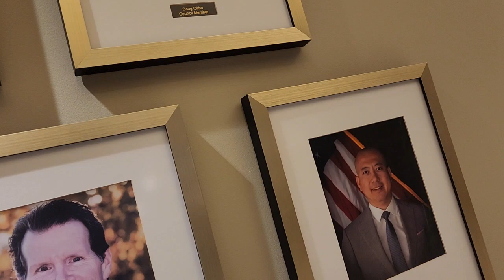Another plea to city council. The cops need to do their job. Make them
They just won't do their job. Police are crooked AF. They harass us all the time,  then when we need them, they nowhere to be found.